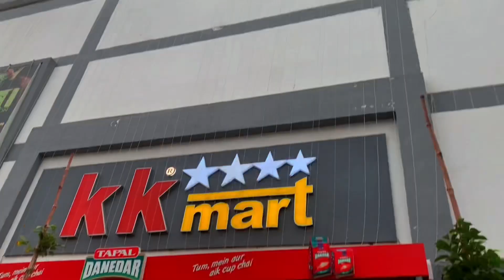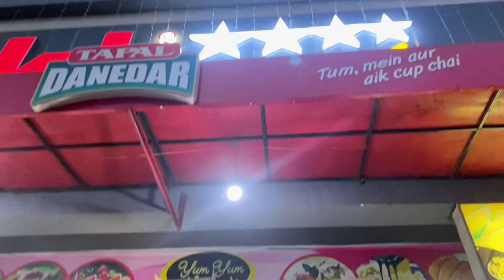KK MART MULTAN se ki Shopping🛍️||Mall Of MULTAN bhi Gaye🏢||Pizza MAX try kia🤤Mubashir Imran Vlogs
Hey Guys,

My name is Mubashir Imran. I am 16 years old. I live in Multan. Like other vloggers, I have also started vlogging and have started my route on Youtube. My channel name is Mubashir Imran Vlogs. We will be uploading vlogs on this channel.

              Follow on Instagram for New update